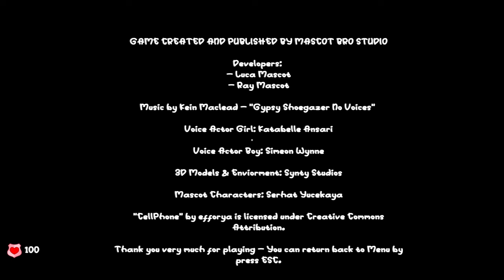Circus of TimTim Full game & Ending Playthrough Gameplay (Mascot Horror Game)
Circus of TimTim is a Stealth Horror Survival Game about two siblings trying to sneak inside the most hunted carnival of all time to recover lost items with a metal detector device, however enemies are roaming around and they can hear your every step! TimTim is not happy

Credits

Mascot Bro Studio